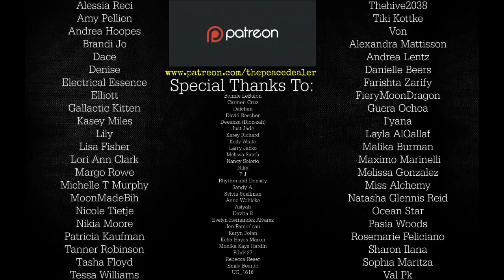Social Suicide Artistry